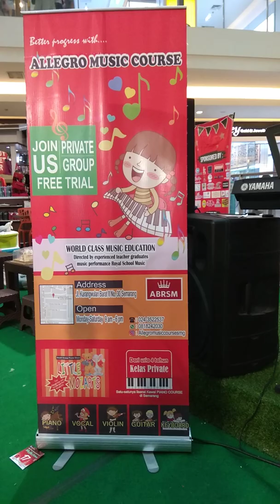Feliz Navidad by Aurel Allegro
Christmas concert December 19, 2018